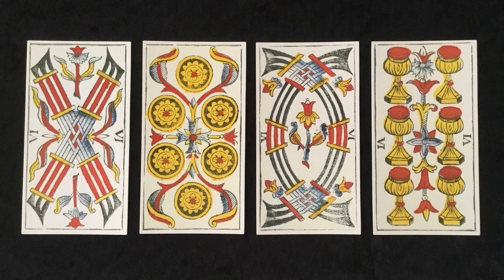Arcanes Mineurs 6